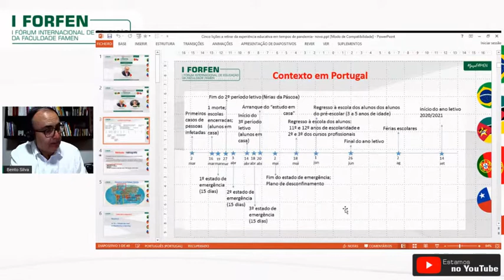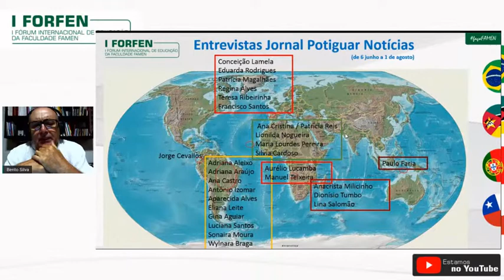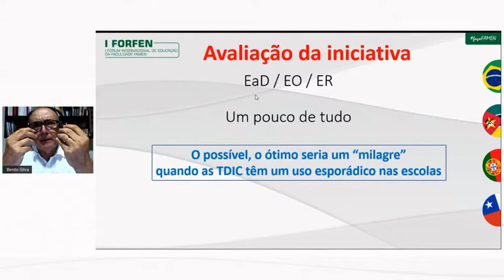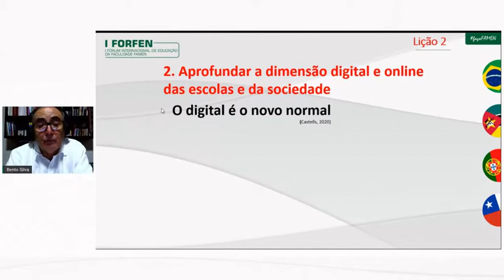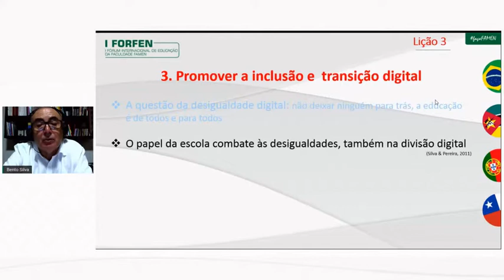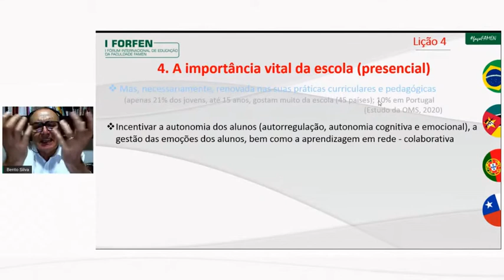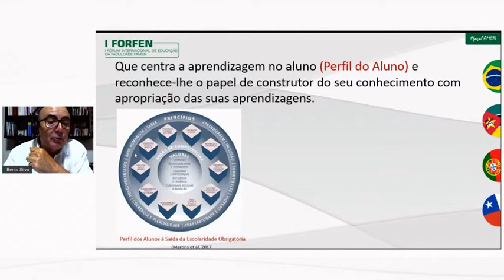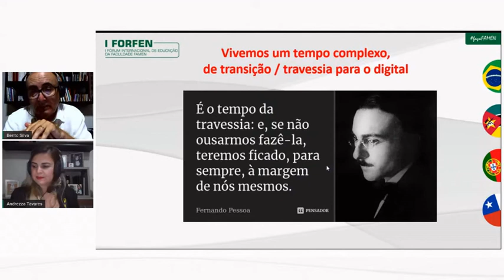Dr. Bento Silva (UMinho/PT) - Saberes Docentes para a educação transformadora a partir da Covid-19